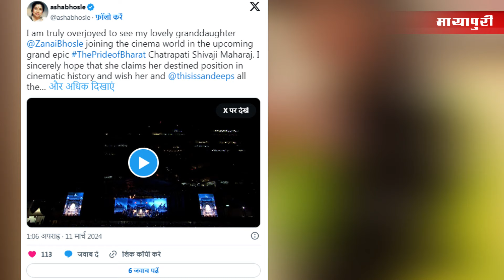Top 10 Bollywood News | 13th Mar 2024 | Ananya Panday | Elvish Yadav | Adah Sharma | Kareena | 8 AM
Mayapuri Cut provides latest Bollywood news, movie reviews, celebrities, gossip and entertainment news.